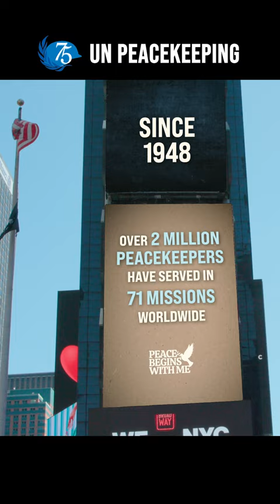Peacekeeping 75th Anniversary: Inside Out in Times Square | United Nations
United Nations Peacekeeping marked its 75th anniversary in a giant exhibition on New York’s Times Square. The Inside Out project featured black and white posters covering the iconic space showing portraits of UN peacekeepers and visitors.
The event aimed to recognize the efforts of United Nations peacekeepers and the communities they serve as they strive together to secure peace in some of the most fragile political and security environments.

“It’s about acknowledging the dedication of our more than 85,000 men and women peacekeepers serving around the world”, said UN Under-Secretary-General for the Department of Peace Operations, Jean-Pierre Lacroix.

The Inside Out Project, founded by artist JR to help communities around the world to stand up for what they believe in, has seen the participation of more than 500,000 people in 149 countries and territories, with more than 2,000 Actions created.

The United Nations is conducting a year-long global campaign, titled Peace Begins with Me, to honor the service and sacrifice of more than two million men and women who have served as peacekeepers under the UN flag since 1948.

United Nations Peacekeeping today (26 May) marked its 75th anniversary by participating in a special Inside Out art project at New York’s historic Times Square, with black and white posters covering the iconic space showing portraits of UN peacekeepers, community members and other partners.

Peacekeeping Chief Jean-Pierre Lacroix, speaking from the podium noted that “since 1948, more than two million men and women have served the cause of peace in peacekeeping operations.”

He acknowledged, “the service, the support, the sacrifice of all these men and women who are serving in the field in some of the most dangerous and difficult places on earth.”

Captain Cecilia Erzuah, who has served with the United Nations Interim Security Force for Abyei since last year, as the Commander of the Ghana Engagement Platoon, was recently bestowed the Military Gender Advocate of the Year Award, said, “peace begins with you and I. You cannot be a peacekeeper if you don't give out peace. You must first have peace within, peace with your God if you are a believer, and peace with your neighbor. As you stand there, you can start a conflict and you can also promote peace.”

As Gender Advocate of the Year 2022, Erzuah called on those present to be “peace ambassadors” by promoting peace as well as gender equality.

JR said, “our project is all about showing faces. You know, it's people standing for what they believe by showing their faces and getting together around something that means and is important for them. So, here we are celebrating the peacekeepers but also celebrating everyone that believes that peace begins with them.”

After having his picture taken, Lacroix said, “there are out there 85,000 men and women, civilian, military, police, who are protecting hundreds of thousands of people every single day, in the most difficult situation, in the world in the most dangerous environment in the world. And their contribution to world peace their service needs to be acknowledged and recognized.”